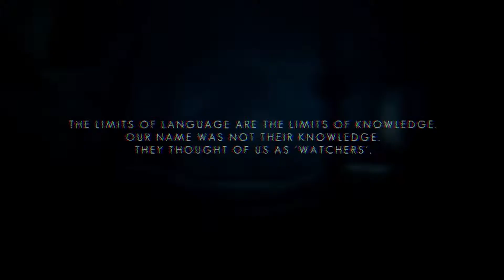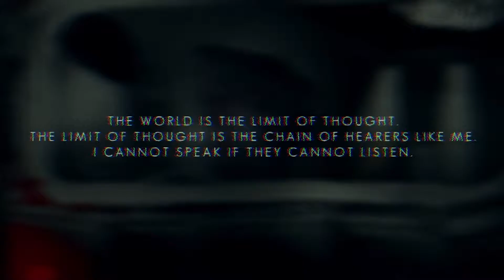The Swapper Part 1 | Happy Box!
What is a MAN!? and a man, and another man, and another 2 MEN!?!?

The Swapper is an award-winning, narrative driven puzzle game set in the furthest reaches of space.